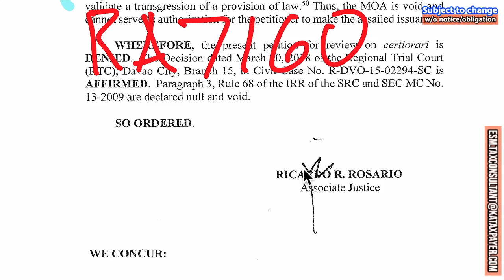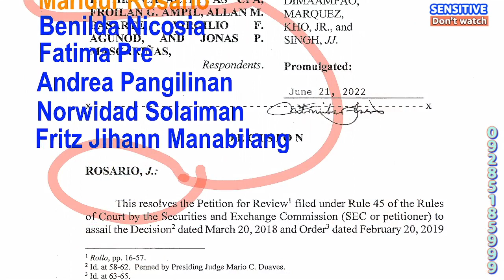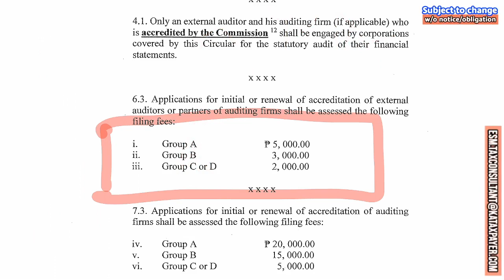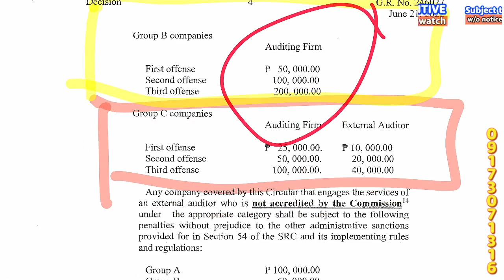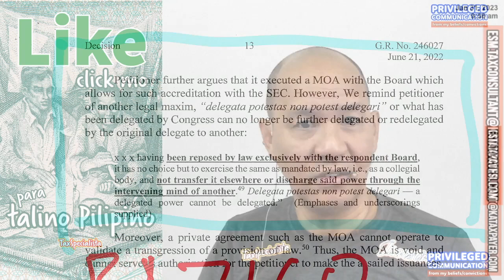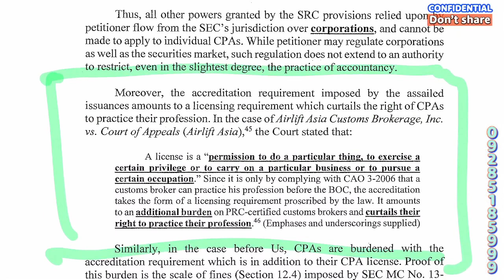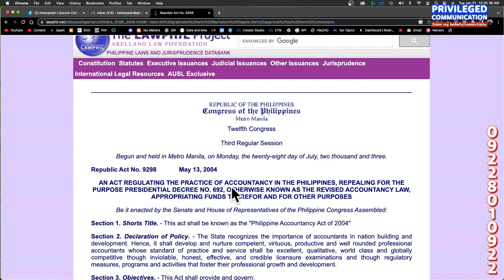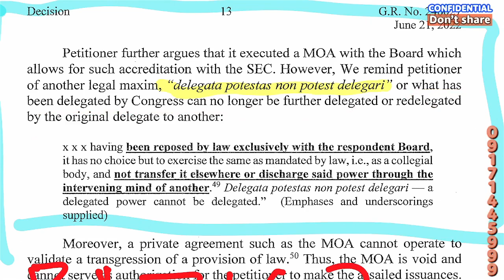Tax Agent accreditation overstepped Accountancy Law CPA won over SEC practice restrictions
Adherence to laws and regulations is essential for the success and sustainability of a CPA practice, and even more so in a scenario where restrictions imposed by the SEC have been ruled void by the Philippine Supreme Court. The lifting of these restrictions opens up new opportunities for small CPA to attract larger clients and grow their businesses, while still maintaining professional and ethical standards. Here are some strategies that small CPA may want to consider to take advantage of these new opportunities: 👍LIKE, click mo, para talino Pilipino 👍Specialization: Focusing on a specific niche or industry can help small CPA differentiate themselves and attract clients who are looking for expertise in that area. 👍Networking: Building relationships and networking with other professionals in the industry, such as lawyers and financial advisors, can help small CPA identify potential clients and refer business to each other. 👍Quality services: Providing high-quality services and building a reputation for delivering value to clients can help small CPA attract new business and retain existing clients. 👍Marketing: Investing in marketing efforts, such as creating a strong online presence, can help small CPA reach a wider audience and attract new clients. 👍Collaboration: Collaborating with other small CPA, such as by forming alliances or sharing resources, can help increase their capacity and competitiveness, and attract larger clients. By focusing on these strategies and joining or collaborating with TaxSpecialista 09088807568, while also adhering to all relevant laws and regulations, and maintaining professional and ethical standards, small CPA can increase their business opportunities and achieve success in the long term. 👍Join the TaxBookkeeping Workshops, Text Guia at 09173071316 (usually replies within 48 hours) 👍Thank you po

.Donor .Donee
WITNESSES: